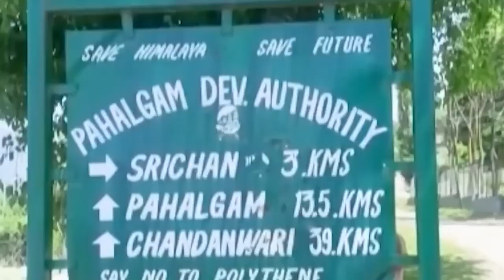siat ki lehnoh ia u constable dar